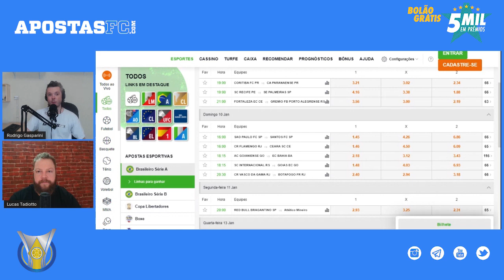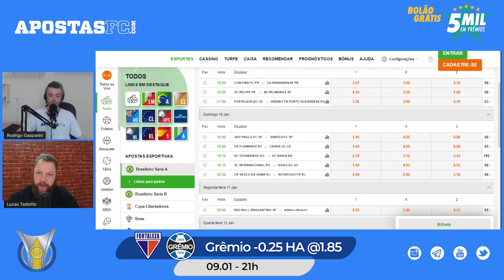Palpites Brasileirão - Rodada 29 (09/01 - sábado) | AFC Dicas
📹  Neste vídeo, Lucas Tadiotto e Rodrigo Gasparini comentam, analisam e dão dicas de aposta para os jogos de sábado da Rodada 29 do Brasileirão!

⚽  Análise dos Jogos:

02:41 Coritiba x Athletico-PR | sábado, 19h (09/01)
05:20 Sport x Palmeiras | sábado, 19h (09/01)
07:19 Fortaleza x Grêmio | sábado, 21h (09/01)

💰  Participe do nosso Bolão do Brasileirão valendo R$ 5 mil grátis! Acesse

🤑   Ganhe uma banca grátis na Instabet! Acesse

👨‍💻  Matricule-se agora mesmo na Escola da Aposta! Os 50 primeiros ganham uma camiseta exclusiva da Betfair!